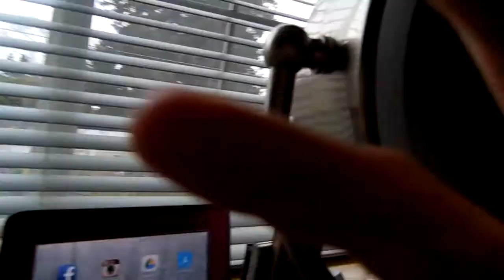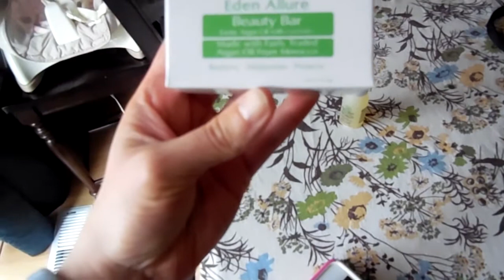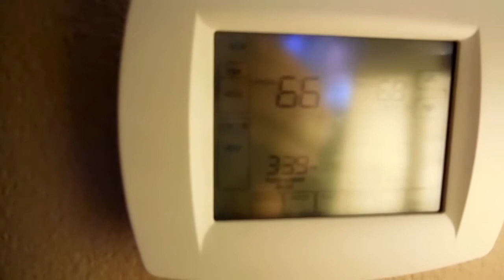Follow us around Monday: Prepping and Snow?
Thank you for joining us! We hope that you enjoyed following us around today. If you have missed any of our previous videos you can find them here:

You can ALWAYS find Stella and I on Instragram: MrKongsMom